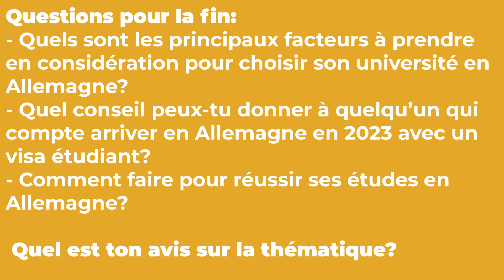3 Choses à prendre en compte pour choisir son université en Allemagne en 2023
Choisir la ville où étudier en Allemagne doit être le résultat d’un processus de réflexion qui prend en compte une variété de paramètres. Dans cette vidéo, nous te donnons les facteurs à prendre en considération, afin de choisir stratégiquement son université en Allemagne. Nous te disons dans quel Etat en Allemagne le titre de transport des étudiants est le plus avantageux. Nous expliquons le lien qui existe entre les études et les jobs étudiants. Nous n’oublions te donner quelques secrets sur la tendance du coût du logement dans certaines villes et certains Etats en Allemagne. N’hésite pas à regarder jusqu’à la fin.

Les points suivants sont développés dans la vidéo:
Les jobs
Le Semesterticket
Le coût du logement

Question pour la fin:
Comment pourriez-vous répondre à chacune des questions posées plus haut?

𝐀𝐯𝐞𝐜 𝐃𝐢𝐏𝐂𝐨, 𝐯𝐨𝐮𝐬 𝐩𝐨𝐮𝐯𝐞𝐳 𝐝é𝐬𝐨𝐫𝐦𝐚𝐢𝐬 :

✓ Émigrer vers le Canada en 2022 à partir du Cameroun et des autres pays africains
✓ Emigrer vers l'Allemagne en 2022 à partir du Cameroun et des autres pays africains
✓ Émigrer vers la Belgique en 2022 à partir du Cameroun et des autres pays africain
✓ Émigrer vers la France en 2022 à partir du Cameroun et des autres pays africains
✓ Emigrer vers l'Italie en 2022 à partir du Cameroun et des autres pays africains
✓ Émigrer vers l'Europe de l'Est en 2022 à partir du Cameroun et des autres pays africains

Nos services
D’autres services arrivent bientôt

Nos contacts et Lieu de localisation :
- Douala, BP Cité (ancien Chococam).
Copyright : DiPCo Group
Montage et réalisation : Jojo Nyembs
Présentation : Landry
Mise en ligne: Nelson Willy